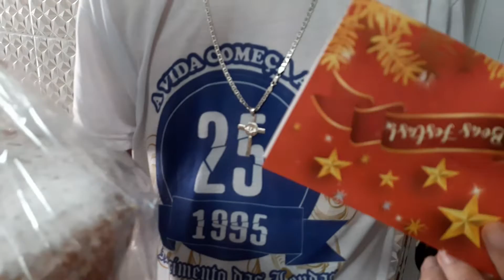supresa de um amigo especial